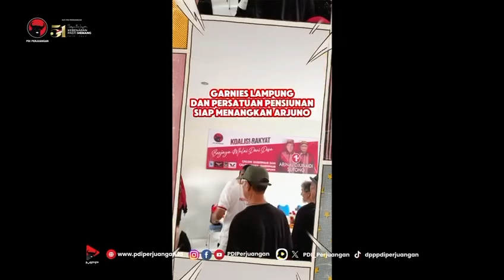Cagub Lampung no 1 Arinal Djunaidi bersilaturahmi bersama garnies dan Persatuan Pensiunan Indonesia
Calon Gubernur Lampung nomor urut 1 Arinal Djunaidi hadir bersilaturahmi bersama Persatuan Pensiunan Indonesia ( PPI ) dan Garda Siger - Siger Nasional Indonesia ( Garnies ) DPW Lampung dan PurnaBhakti Perangkat Desa Se-Provinsi Lampung, Jumat (11/10/2024).

Dalam silaturahmi itu Garnis Lampung dan Persatuan Pensiunan Indonesia siap memenangkan  Arinal Djunaidi-Sutoneo dalam Pemilihan Gubernur dan Wakil Gubernur Lampung 2024.